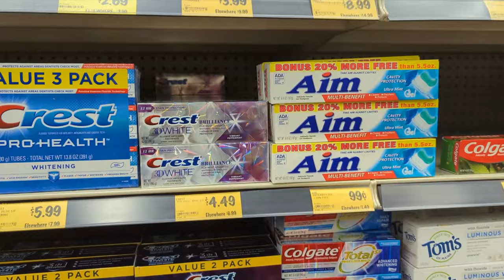Vlog from a busy weekend // hearing my inner thoughts while enjoying a relaxing weekend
Hi everyone!! I can honestly say I am proud of this vlog!! For one the voice over audio is the best I have ever done; thanks to my amazing boyfriend!! I hope to continue to make more vlogs that are as interesting as this one!! Hope you guys enjoy!!

If you enjoy my YouTube channel, you'll love following me on Instagram